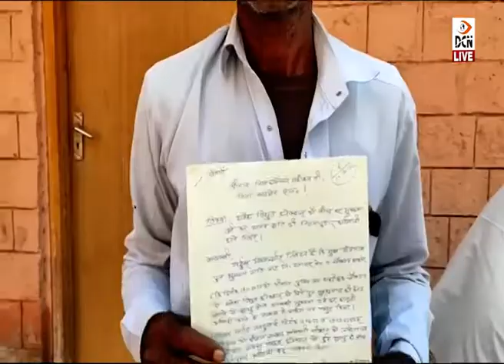हाल-ए-जनसुनवाई: फरियादी एक ही फरियाद के लिए बार-बार लगा रहे चक्कर!